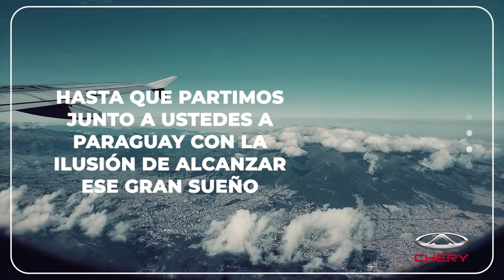Independiente del Valle & Chery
¡Solo los más grandes alcanzan la gloria! Revivamos con orgullo la magnífica hazaña del independiente del Valle.